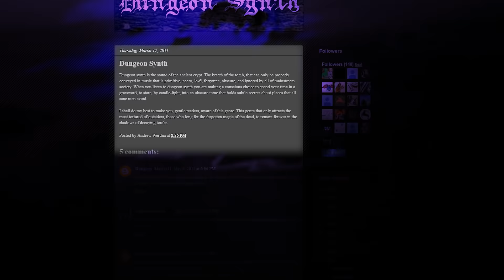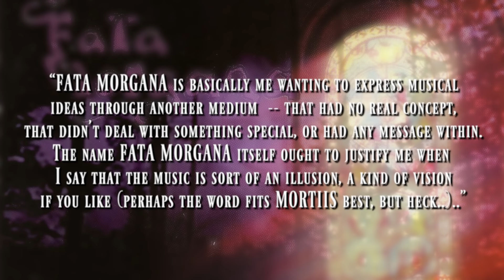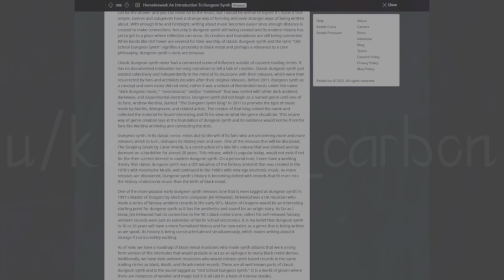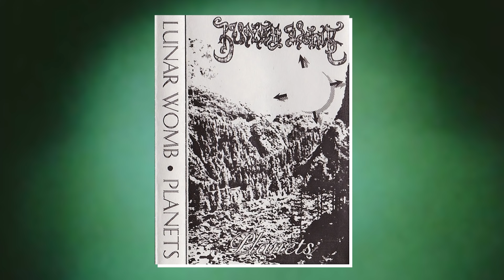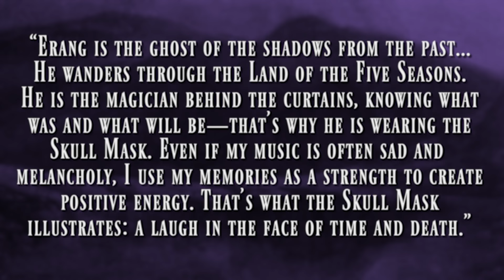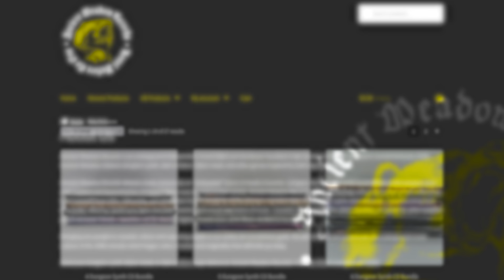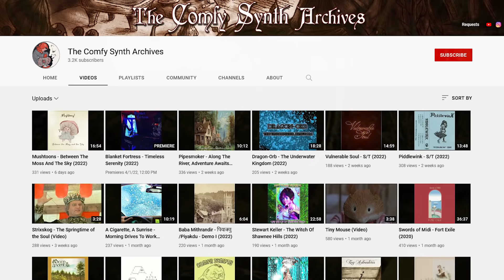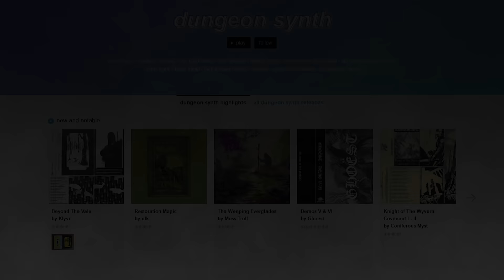Dungeon Synth, A Long Introduction | Esoteric Internet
The sound of the ancient crypt (and some synth as well).

CORRECTION: At about 38:44, I mixed up the creators of Cherry Cordial and Derbyshire. Jon Rosenthal is behind Cherry Cordial. Zak Kiernan is the creator of Derybshire. The two have collaborated previously on the Belgian label Phantom Lure.

How do you know when you have a new music genre? When it involves dragons, masks, church burnings, video games, grandma's cottages, tiny mice, and dinosaurs. Dungeon Synth is more a genre that ceded from a hazy borderland of older genres. An outpouring of ideas old and new followed. It is a descendant of Black Metal, but is also not. Dungeon Synth equally emerged in spirit from the German Krautrock. It is a uniquely disputed and controversial genre. That may be required with a genre that evolved out of synth intros and interludes. Dungeon Synth is one long interlude still in development or the liminial space of music.

In the depths of the Internet, it was the quill of Andrew Werdna which brought Dungeon Synth to life. Though, it was more like necromany. The Dungeon Synth blog developed the idea of Dungeon Synth (or DS) from the established corpus off ambient artist like Mortiis, Burzum, Wongraven, and even Summoning. All artists controversial for their own reasons (one much more than the others). It was a development in both musical philosophy and philology though. Soon, Dungeon Synth was spoken into existence with artists like Lord Lovidicus, Erang, Vinkaldr, Chaucerian Myth, and many more. As synth genres returned to prominence, mutations of Comfy Synth and Dino Synth soon stumbled forward. Is there a mystery in the depths of this dark dungeon?

This is (one) rough genealogy of Dungeon Synth and some quirky offspring.
Eric Heberling (Arena OST) - "Winter in Hammerfell" (00:15-02:46)
Frédéric Chopin - "Galop Marquis", performed by Aya Higuchi (02:46-02:56)
Eric Heberling (Daggerfall OST) - "Night Adventures" (02:56-4:32)
Eric Heberling (Daggerfall OST) - "Nite" (04:32-06:28)
Eric Heberling (Daggerfall OST) - "Daggerfall Nights" (06:28-08:18)
Eric Heberling (Arena OST) - "Breaking and Entering" (08:16-09:30)
Eric Heberling (Daggerfall OST) - "Dungeon 3" (09:30-12:57)
Eric Heberling (Daggerfall OST) - "Treading Winter" (12:57-16:40)
Eric Heberling (Arena OST) - "Arcane Arts" (16:40-19:38)
Eric Heberling (Arena OST) - "Evening Star" (19:38-22:50)
Eric Heberling (Daggerfall OST) - "Palace 2" (22:50-24:19)
Eric Heberling (Daggerfall OST) - "Fireplace" (24:19-25:17)
Marshall Parker (Shadowrun NES OST) - "Maria Mercurial Redux" (25:17-25:34)
Motoaki Furukawa (Sunset Riders OST) - "Sunset Riders / Character Select" (25:34-22:54)
Eric Heberling (Arena OST) - "Swimming" (25:54-27:38)
Eric Heberling (Arena OST) - "Blacksmith" (27:38-29:30)
Eric Heberling (Daggerfall OST) - "Snow is Falling" (29:30-30:51)
Eric Heberling (Daggerfall OST) - "Snowing" (30:51-32:18)
Eric Heberling (Daggerfall OST) - "Folk 3" (32:18-33:17)
Eric Heberling (Daggerfall OST) - "A Beautiful Day in the City" (32:17-35:21)
Eric Heberling (Daggerfall OST) - "Overcast" (35:21-36:56)
Eric Heberling (Daggerfall OST) - "At Home" (36:55-37:33)
Eric Heberling (Daggerfall OST) - "Folk 2" (37:33-36:35)
Eric Heberling (Daggerfall OST) - "Square" (38:35-39:43)
Eric Heberling (Daggerfall OST) - "Dungeon 2" (39:43-41:51)
Eric Heberling (Arena OST) - "Where Dost Thou Hail" (41:51-44:07)
Eric Heberling (Daggerfall OST) - "On the Ship" (44:07-45:00)
Eric Heberling (Daggerfall OST) - "Folk 1" (45:00-46:25)
Eric Heberling (Arena OST) - "Game Over" (46:25-47:14)
Eric Heberling (Daggerfall OST) - "Snow over Northmoor" (47:14-47:45)